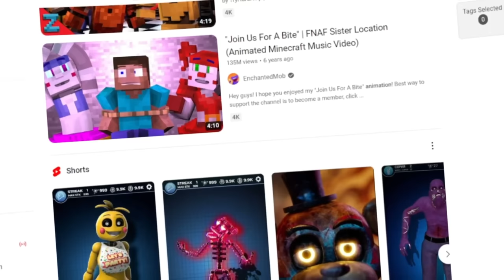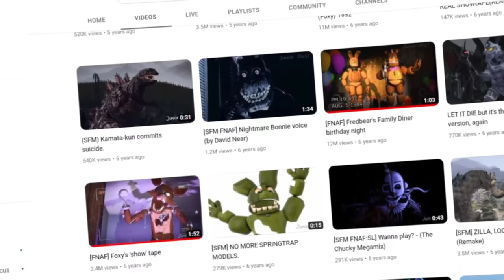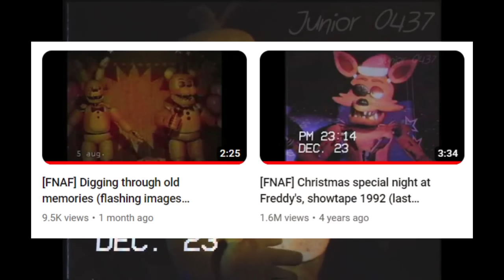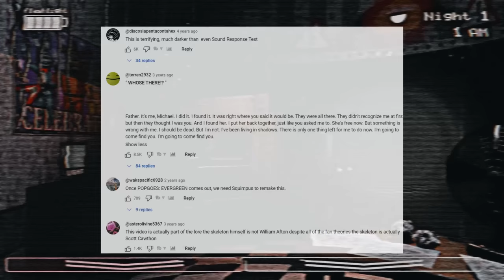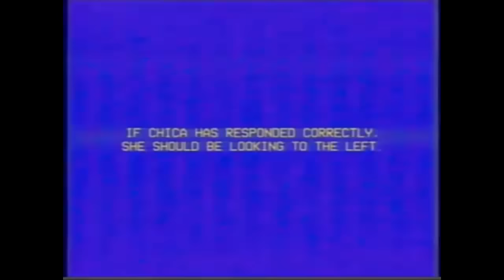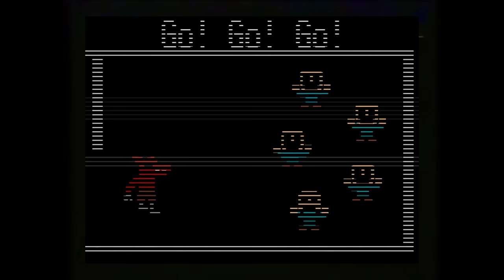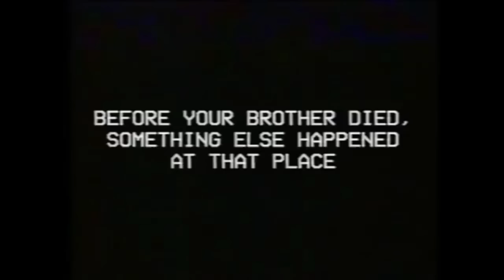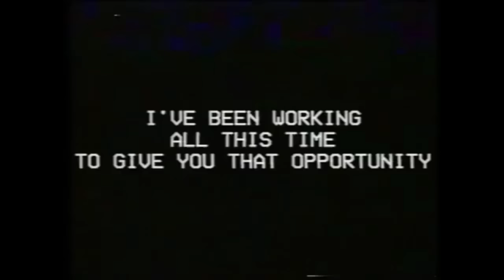The Disturbing Art Of FNAF Analog Horror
Five Nights At Freddy's animations have existed since the release of the very first game. Talking about the very first fnaf analog horror series created, the Squimpus McGrimpus tapes, Battington tapes, and the various others that came after. This is the disturbing art of FNAF analog horror, and how it became terrifying throughout the years.

most of the music used was from
OSTs from indie horror games

Chapters:
00:00 Intro
00:40 The Rise
07:49 Squimpus Tapes
10:20 Emerging Story
17:38 Potential Reached
35:02 Battington = Insane
45:46 Battington Tapes
59:56 TY For Nightmares
01:10:44 I Hate FNAF
01:15:15 Positive Outcomes
01:19:01 Thank You Message